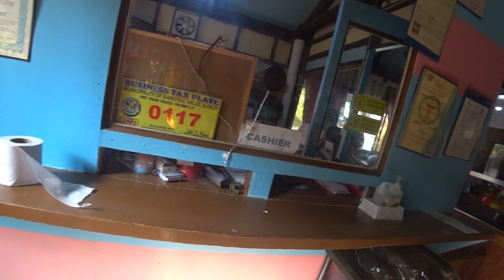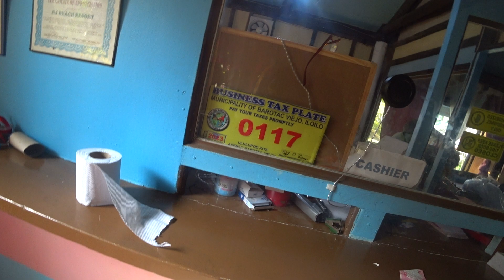looking for food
looking for food to eat

Always say yes- Australian guys riding around the Philippines on hired scooters. Eating street food and living life to the fullest. Short and longer clips with no real location or explanation. If you recognize a place here, please add the location in the comments and Ill happily add it.